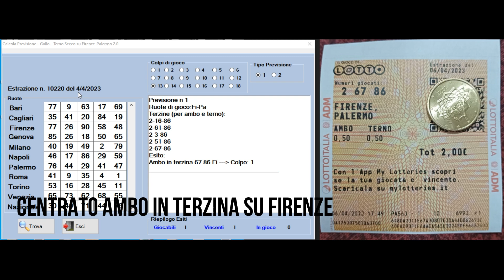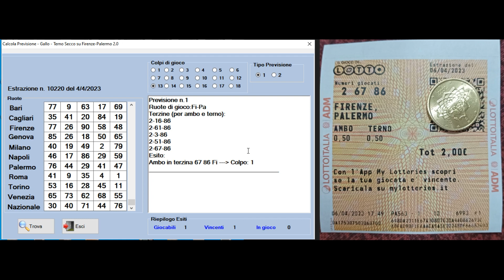Ancora a Segno Il Mensisoftware LOTTOXTE